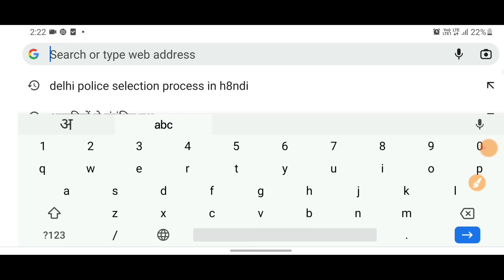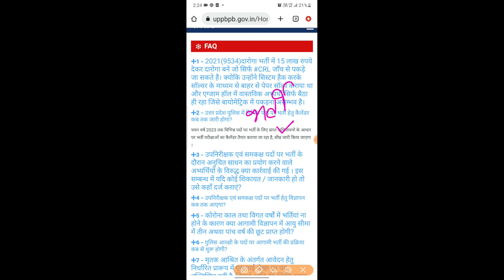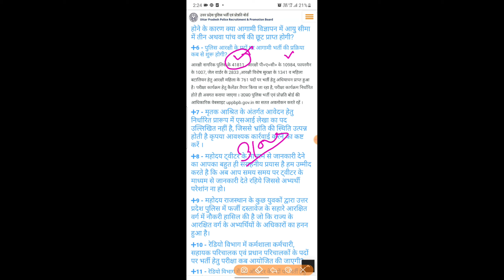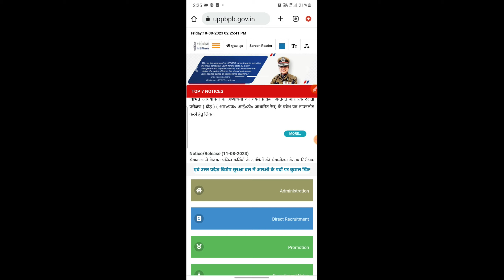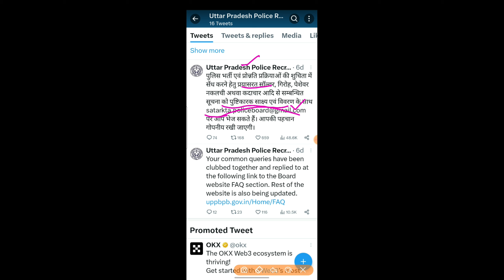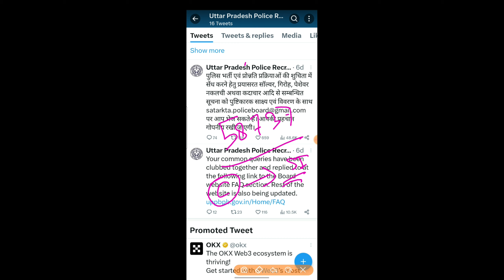UP Police Constable Vacancy 2023 | UP SI 2023, Exam Calendar, Bharti Board Update | आवेदन, परीक्षा !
UP Police Constable Vacancy 2023 | UP SI 2023, Exam Calendar, Bharti Board Update

Public carrier
Vinod sharma g
EXamपुर
Sarkari Pathshala
Ram Chaudhary UP POLICE
Rojgar Coaching Meerut
Orcas study (उत्तर प्रदेश पुलिस )
Police Pathshala
Sandeep Beginner
SV पाठ्यक्रम
DAROGA UP Vlogs
UP Exams - Abhinay Maths
Rwa Vidyarthi
Target Defence Job
RAJ UPP JOBS
Ram Chaudhary